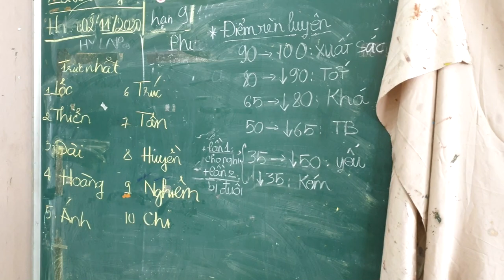Xem Chấm Bài Khoa Hội Họa Năm 1 Đại Học Mỹ Thuật TPHCM | PICSTUDIO